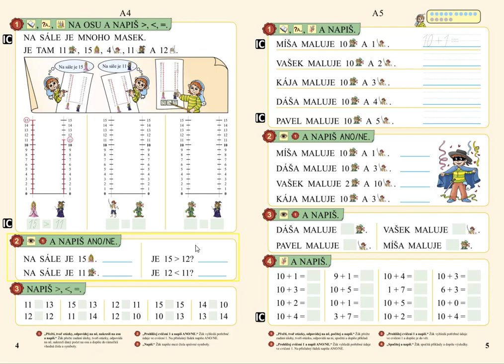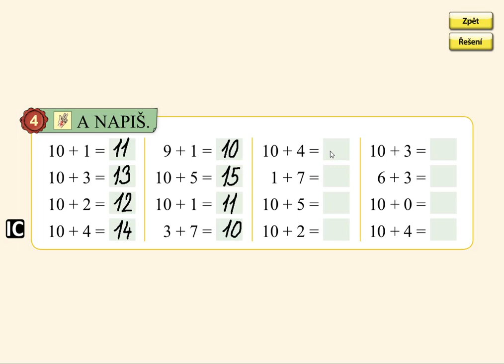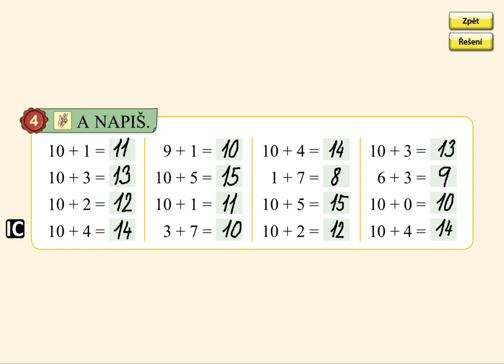Sčítání do 15 (typ 10 + 2), MATÝSKOVA MATEMATIKA 3. DÍL - POČÍTÁME DO DVACETI, str. 5, cv.4